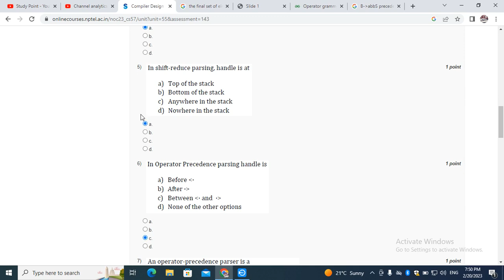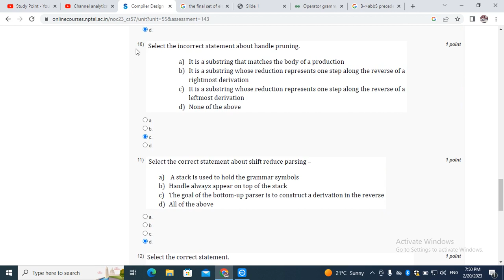Design | IIT Kharagpur Week-5 Assignment by Prof. Santanu Chattopadhyay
NPTEL Compiler Design By Prof. Santanu Chattopadhyay
 IIT Kharagpur Week-5 Assignment Solution